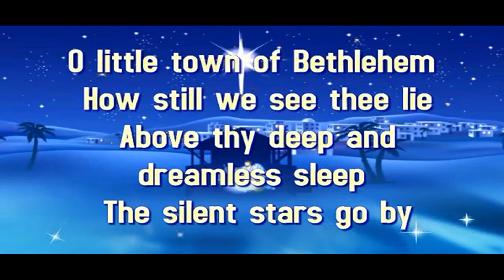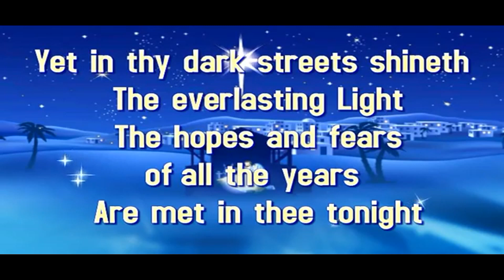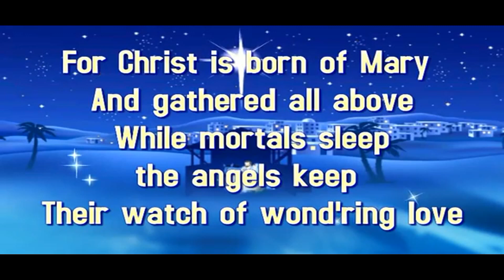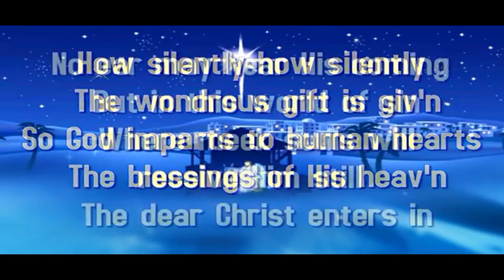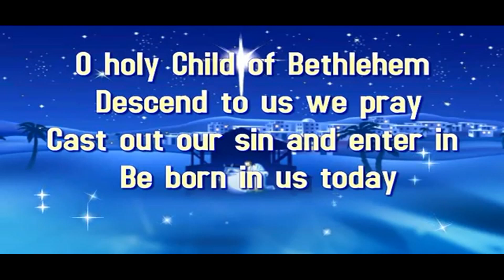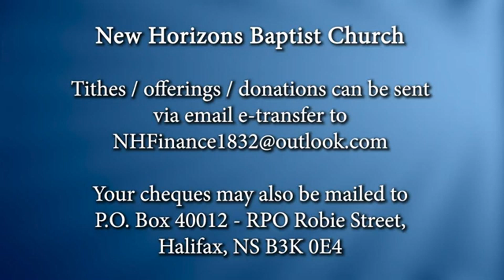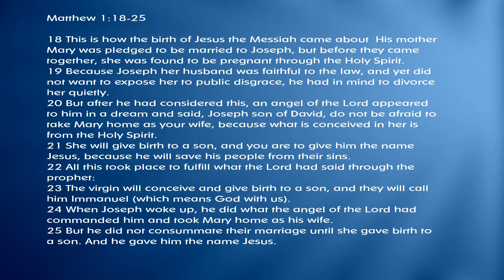New Horizons Baptist Church Halifax, NS - December 26, 2021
Speaker: Rev. Grace Skeir
Scripture: Matthew 1:18-25
Message: "God's Love Changes Everything"
Videographer: Deacon Olusegun O. Odusanya